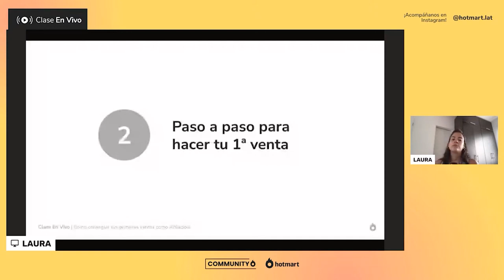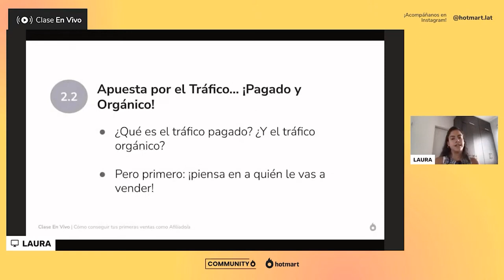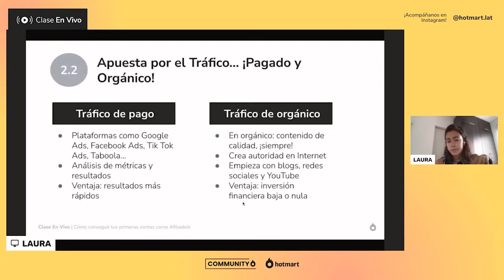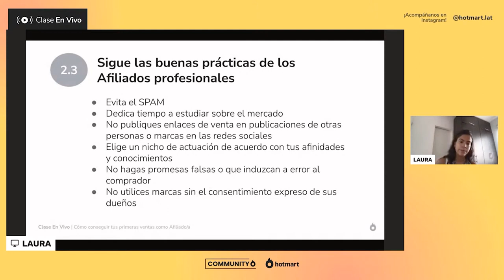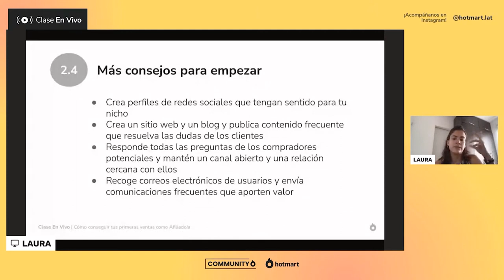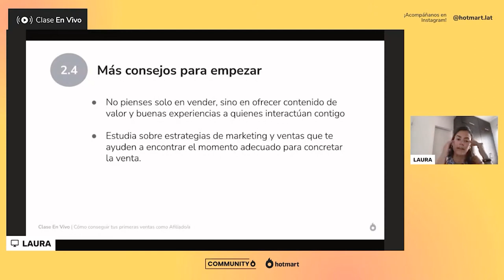Paso a paso para hacer tu primera venta como Afiliado 🤝🏻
¿Estás cansado de no conseguir tu primera venta siendo Afiliado? Este vídeo por seguro te ayudará a dar los pasos correctos hacia las ventas 😄

Laura Izquierdo explica cómo deberías trabajar para que tus esfuerzos tengan sus frutos y logres vender los productos a los que te has afiliado, además de compartir con nosotros consejos de los afiliados profesionales que les diferencian de los demás. ¿Quieres convertirte en un afiliado profesional? ¡Pues dale al play, y no pierdas detalle de este video!

Te recomendamos ver nuestro vídeo interactivo de afiliados, donde podrás encontrar la respuesta que necesitas, dependiendo del momento en el que te encuentres

Este vídeo forma parte de una clase que realizamos en directo todas las semanas, donde respondemos las dudas de todos los asistentes y damos mucho contenido de valor sobre marketing digital, ventas y estrategias de negocio 🔥 Si te gustaría participar en nuestra próxima clase, aquí tienes los enlaces: